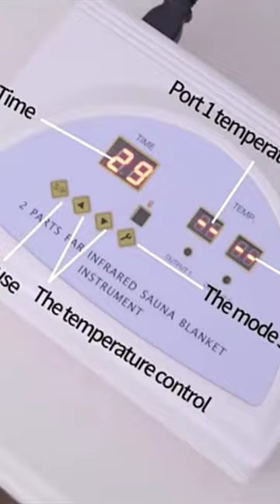electric blanket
Environmental blanket
Sardar blogs pks

Blanket
Treatment blanket
blanket and science
sciencetist Blanket